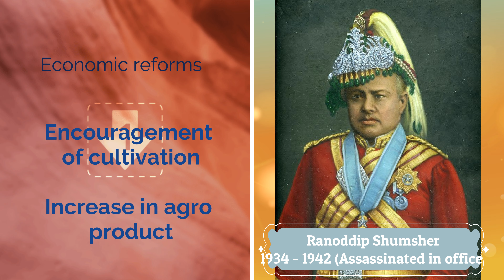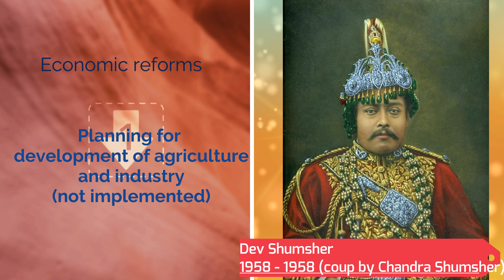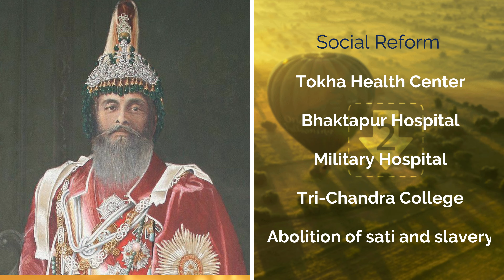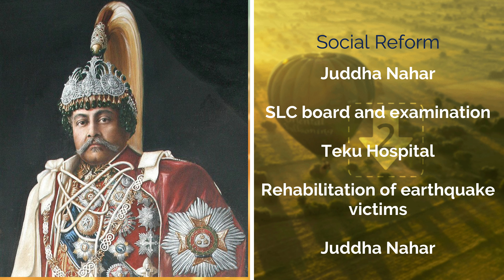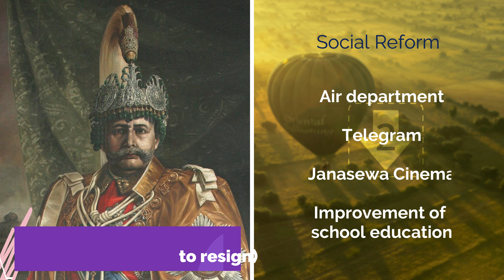Rana Rulers and Reforms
Rana era known as dark age in the history of Nepal (1846–1951) controlled government activities and ruled Nepal for approximately 104 years. Jung Bahadur (1817–77) seized power in 1846 and made himself permanent prime minister. Jung Bahadur made premiership as a hereditary rule. Under the Ranas, Nepal maintained relations with the British, who provided it with support. When the British withdrew from India in 1947, the Rana family was exposed to new dangers. The tri-party agreement that took place at Delhi made Ranas leave the family rule and introduce democracy in1951.

Altogether 9 (although Bam Bahadur Kunwar was made interim prime minister while Jung Bahadur went out of the country but no notable reform is found to be done by him) Rana prime ministers ruled Nepal. Although they are termed as a dictators but there has been tremendous reforms made by them which made a vast difference in the administrative, economic and social aspects of the country. This video intends to show some of the reformations and development activities that took place during their premiership that has affected till the date.
Hope this will help those who wants to teach and study history of Ranas and for newbies as well.